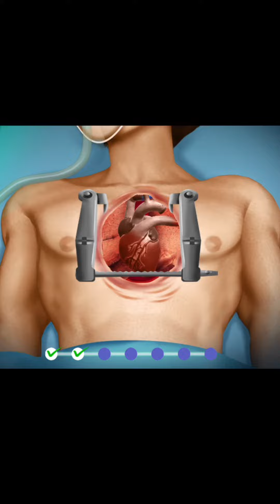asmr heart operation successful